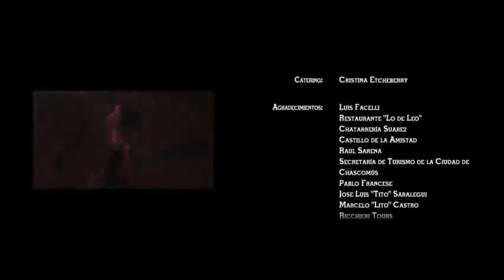EL BOSQUE DE LOS TORTURADOS - TERROR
El bosque de los sometidos (2012)
Género: Terror • Duración: 80 minutos •

Sinopsis:
Cuatro amigos se embarcan en un viaje por el interior del país con el objetivo de filmar una carrera ilegal que tendrá lugar en Córdoba. Durante el trayecto, los jóvenes encuentran un misterioso castillo en ruinas dentro de un bosque y deciden investigarlo, solo para descubrir sus oscuros secretos y a los antiguos residentes